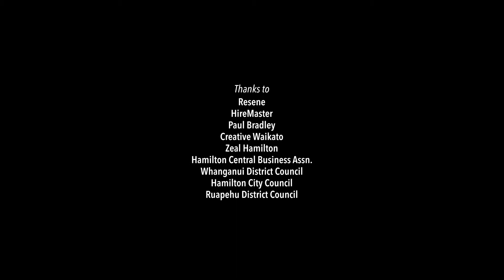Eno x Shida 013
Eno x Shida 2013 collaboration in New Zealand

Filmed by Ryan Molan & Charlie Treefrog. Edited by Ryan Molan with music by Jack Mitchell-Anyon